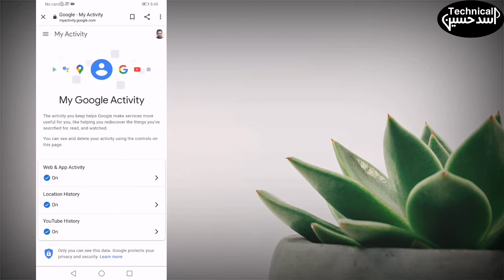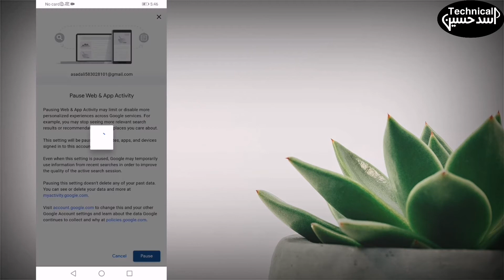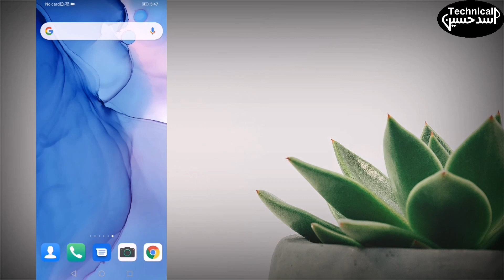How to Delete Your All Search on Google||My Activity||Google Search History Delete Kesy kare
how to delete search history in google||my activity||
how to delete search history in google maps||
how to delete search history on google mobile||Delete Google Histotry|| My Activity on Google||
Danger Setting on Google

Plz Join Our Facebook Group For letest update.

Asad Hussain From Saudi Arabia